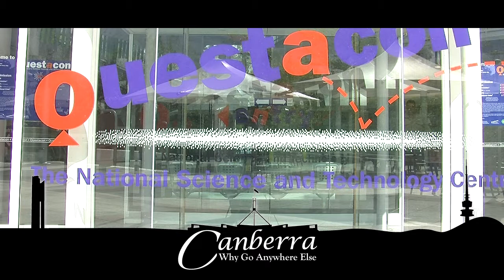Canberra Promo Video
this is a small Promo Video that I did for a CIT project at school